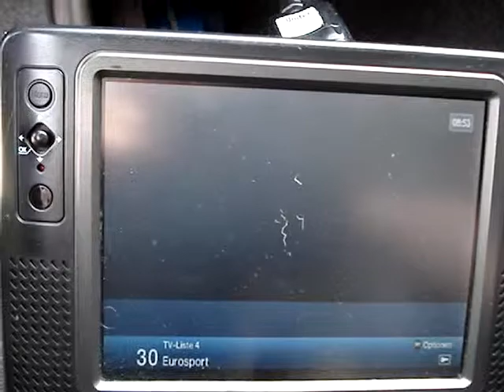22.06.2017, PCH1: DTT Nät 6 & Nät 1 aus Skåne (K30,33)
Und auch Schweden durfte diesen Morgen nicht fehlen: DTT Nät 6, SFN Skåne Län, K30 (DVB-T2 mit MPEG-4) und DTT Nät 1, SFN Skåne Län außer Raum Helsingborg, K33 (DVB-T mit MPEG-2). SVT sowohl in HD als auch in SD ...

And Sweden was present this morning too: DTT Nät 6 from SFN Skåne Län on ch30 using DVB-T2 with MPEG-4 and DTT Nät 1 from Skåne Län apart from Helsingborg area on ch33 using DVB-T with MPEG-2. SVT channels in HD and SD ...

Content of DTT Nät 6 Skåne
Animal Planet HD (encrypted)
Kanal 5 HD (encrypted)
SVT 1 HD Skåne (listed twice with different SID's)
SVT 2 HD Skåne (listed twice with different SID's)
TV 3 HD skåne
TV 4 HD Skåne (encrypted; listed twice with different SID's)

Content of DTT DTT Nät 1 Skåne/Helsingborg
svt 1 Skåne
svt 1 Helsingborg
svt 2 Skåne
svt 2 Helsingborg
svt Barnkanalen / svt 24
svt Kunskabskanalen
svt 1 tal txt
svt 2 tal txt
Eurosport 1 (encrypted)